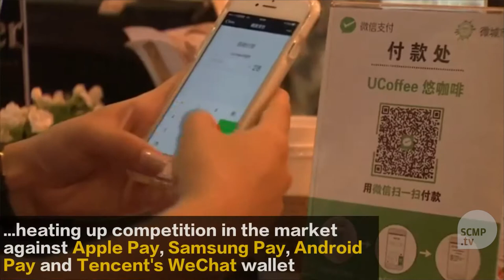Tycoons Li Ka-shing, Jack Ma team up to expand mobile payments in Hong Kong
Hong Kong mogul’s CK Hutchison and Ma’s Ant Financial establish joint venture to expand Alipay’s mobile wallet and payment service in the city